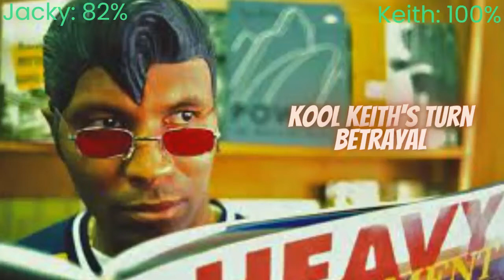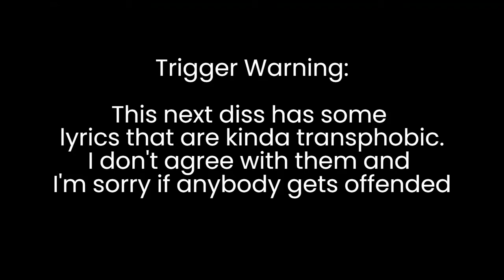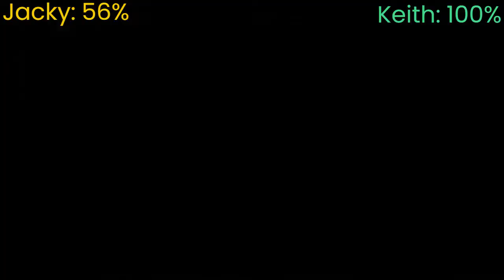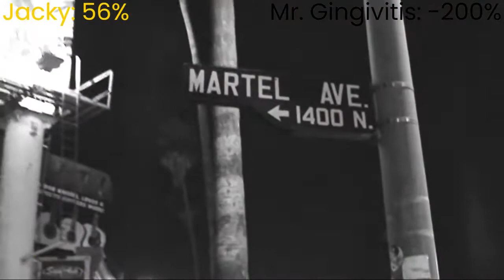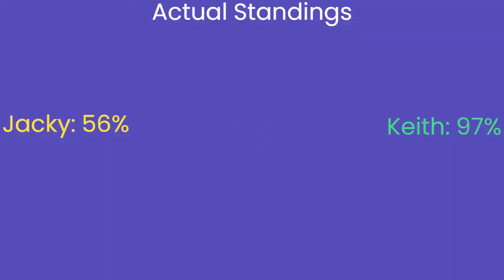Kool Keith VS Jacky Jasper | Diss Tracks with Health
I honestly have no idea when these 2 started beefing, but they were friends once. Jacky appeared on Dr. Dooom's (Kool Keith's) 1999 project, "First Come, First Served" on the 2 great tracks titled "Neighbors Next Door" and "Call the Cops".

Shout out to Gulley Boy (nowadays known as The Rap Dude), since he is the main reason I, and most other people know about this beef in the first place. He makes great content and has an incredible knowledge on rap and hip hop.